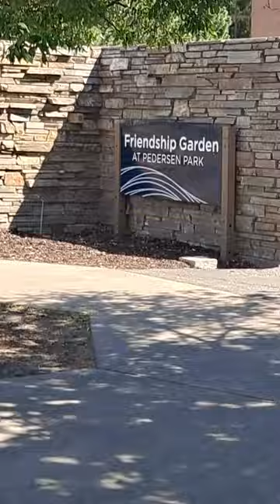Welcome to Idaho Falls Idaho (Brief update)